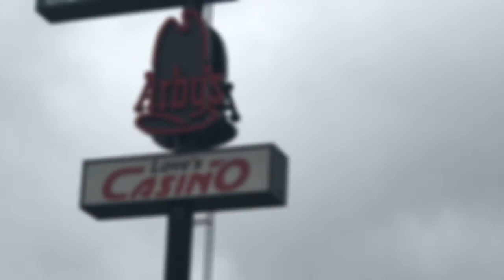cr egland phase 2 upgrade